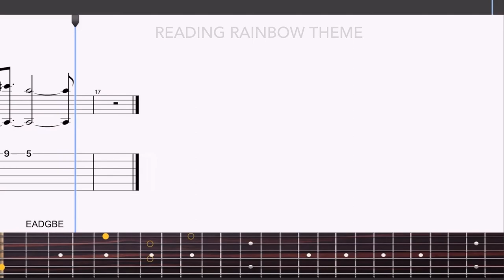Reading Rainbow Theme (TV Show) - Fingerstyle Guitar Tab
Software We highly recommend Guitar Pro for creating your own guitar tabs, arrangements, and PDF's.

The Reading Rainbow Theme" was the intro song to the popular Reading Rainbow TV show. It was a children educational television show that aired from July 11, 1983 to November 10, 2006. The Music was composed by: Steve Horelick, Dennis Neil Kleinman. It was originally performed by Tina Fabrique.